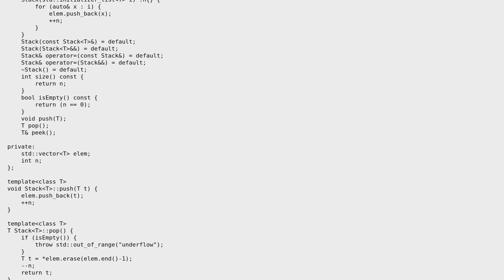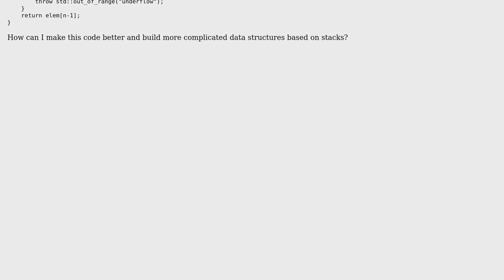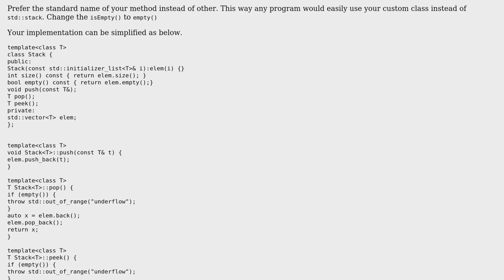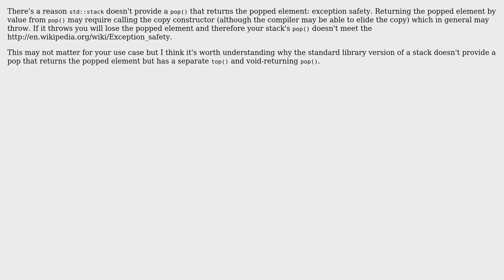Code Review: Extremely simple stack implementation using a vector (2 Solutions!!)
Code Review: Extremely simple stack implementation using a vector

With thanks & praise to God, and with thanks to the many people who have made this project possible! | Content (except music & images) licensed under CC BY-SA | Music | Images & others | With thanks to user SouvikMaji user mattnewport user Mantosh Kumar user lightning_missile and the Stack Exchange Network Trademarks are property of their respective owners. You are responsible for your own actions.